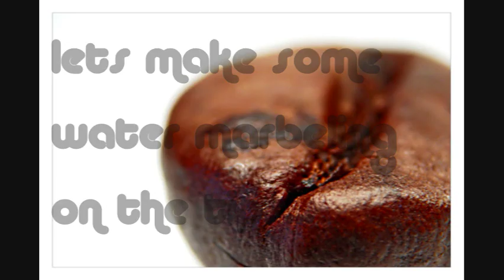Cafe Au Lait.. Nail art tutorial!!!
yuuuuminessss
i Love. scratch that... I LLOOO000VVVEEE333 Coffee!! and ive been wanting to do a tutorial of it... had this idea but didnt had the time.. but finally i managed.. its simple and reflects what i wanted.. i wasnt in the mood for rhinestones or anything flashy.., just simple and cute... =) like coffee... the simpler the better!!!

THUMBS UP FOR COFFEE!!!

Natalia*